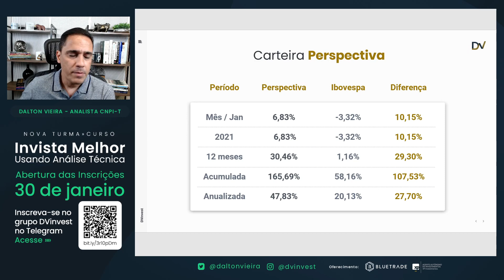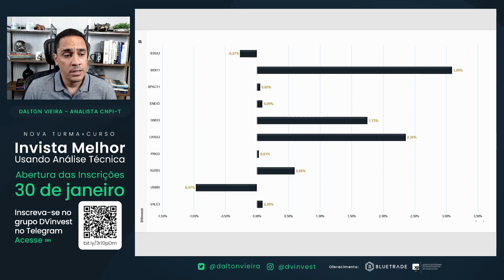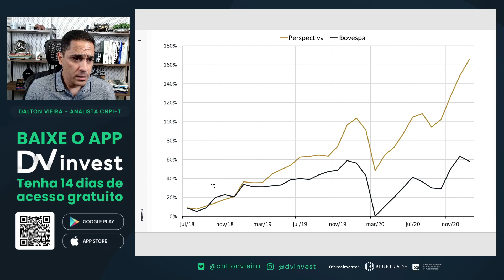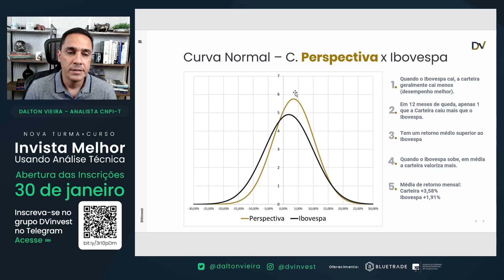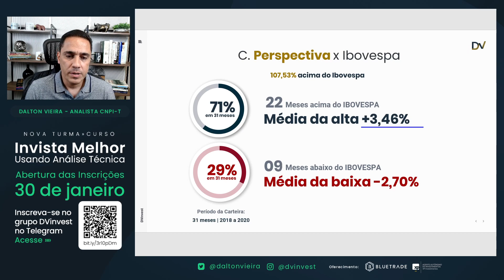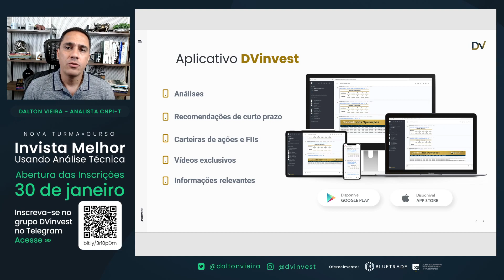Carteira de Ações (Perspectiva) - Resultados e Estatísticas | Jan/2021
Carteira Perspectiva - Carteira de ações revisada mensalmente. Apresento o resultado no mês de janeiro, em 2021, nos últimos 12 meses, no acumulado e anualizado. Além disso, mostro as estatísticas da carteira.